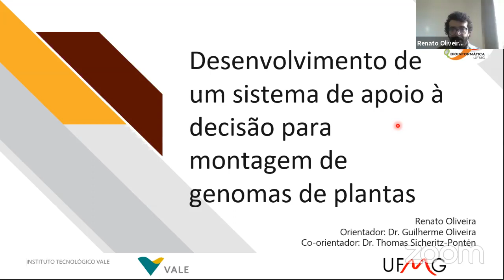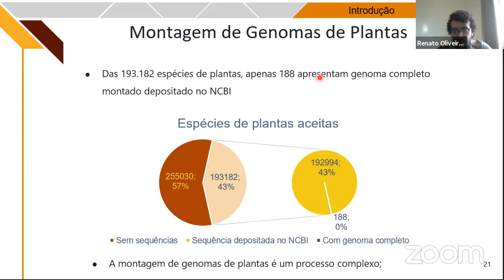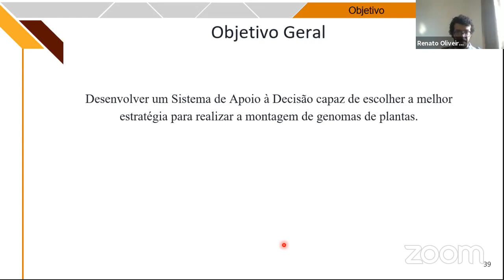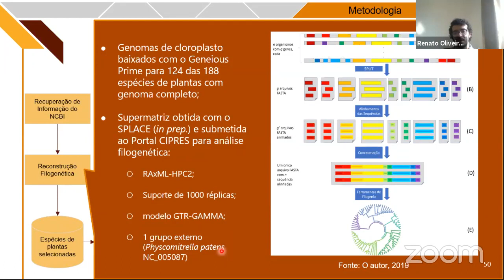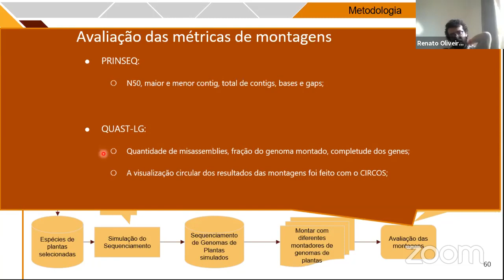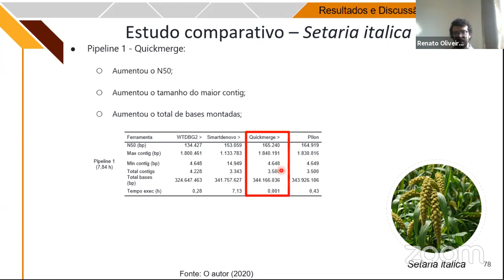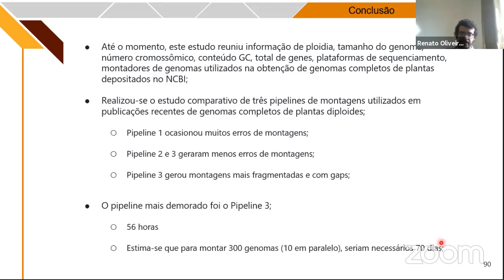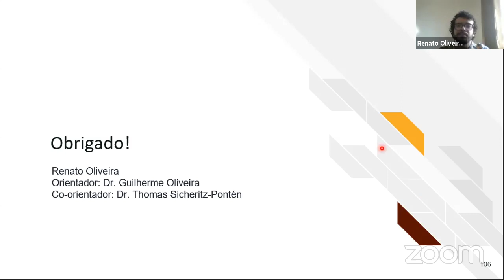Exame de Qualificação de Renato Renison